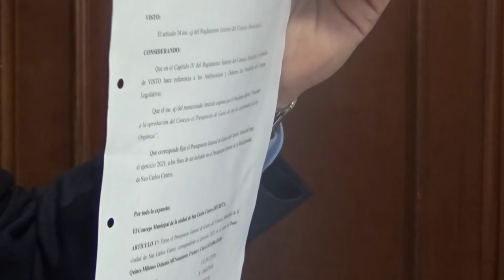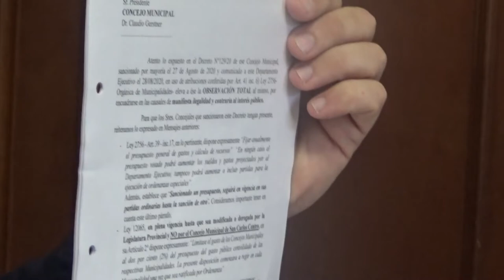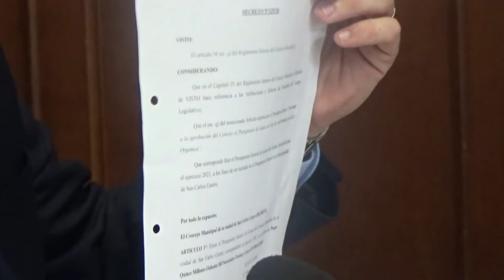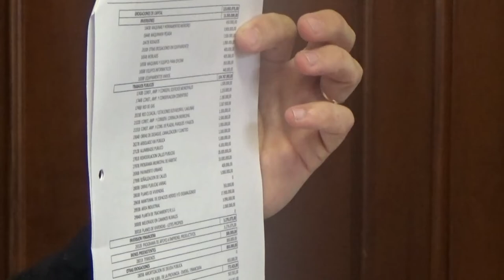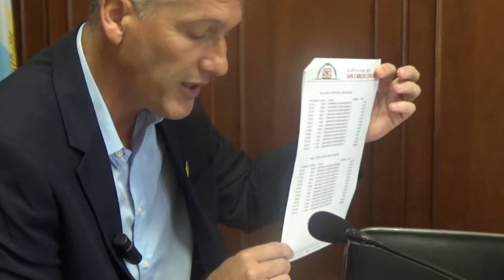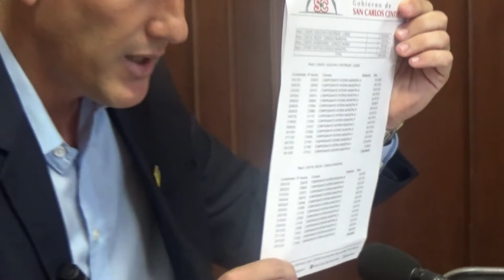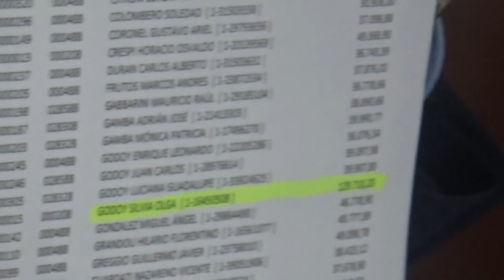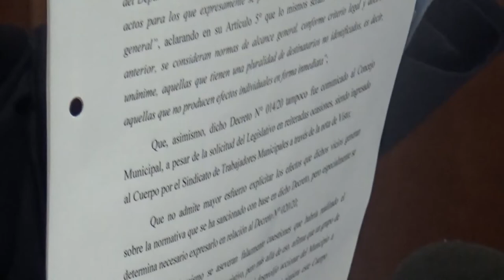JUAN JOSÉ PLACENZOTTI - JEFE DE GOBIERNO DE SAN CARLOS CENTRO - APERTURA SESIONES ORDINARIAS 2021